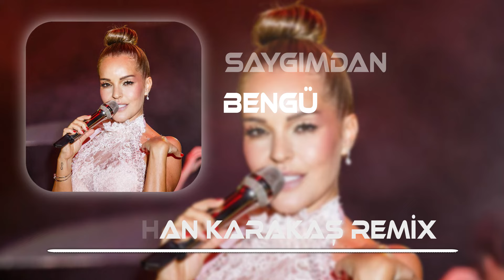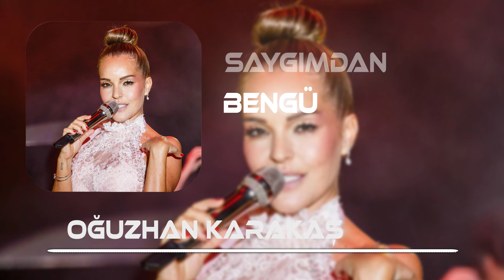Bengü - Saygımdan (Oğuzhan Karakaş Remix) Ah Delikankıydı Bir Zamanlar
Bengü - Saygımdan(Oğuzhan Karakaş Remix ) Yayında !